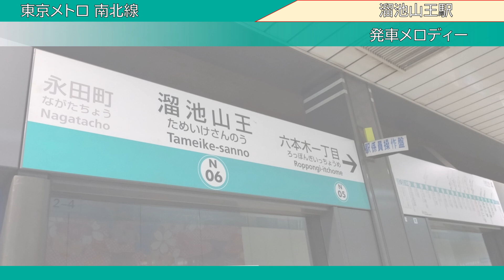【録音】20240720 発車メロディー ＠溜池山王２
路線：東京メトロ 南北線
録音場所：溜池山王駅
録音機材：【ICレコーダー】TASCAM DR-05-V3(外部ﾏｲｸ:SONY ECM-CG60)